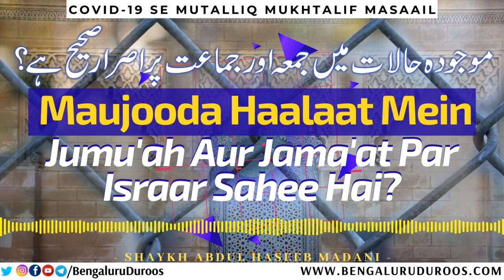Maujooda Haalaat Mein Jumu'ah Aur Jama'at Par Israar Sahee Hai? | Shaykh Abdul Haseeb Madani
Topic: Maujooda Haalaat Mein Jumu'ah Aur Jama'at Par Israar Sahee Hai?

٠٠٠٠٠٠٠٠٠٠٠٠٠٠٠٠٠٠٠٠٠٠٠٠٠٠٠٠٠٠٠٠٠٠٠٠٠٠٠٠